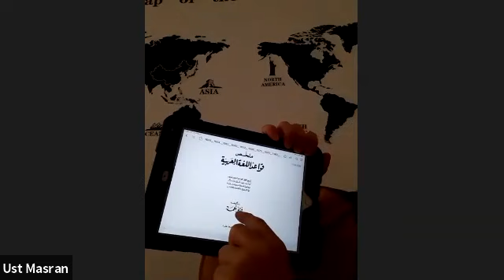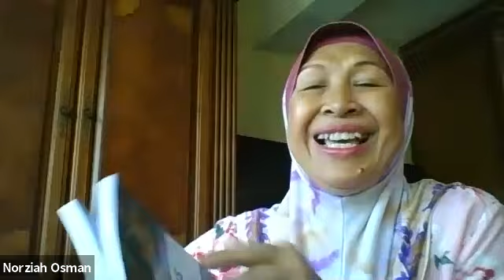Arabicara, 25 Februari 2021, Ustaz Masran Arshad